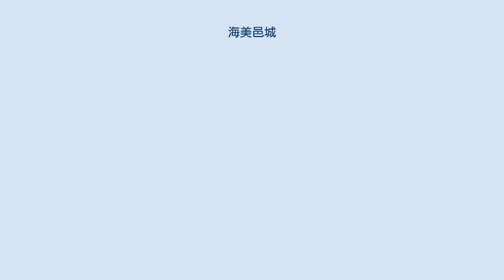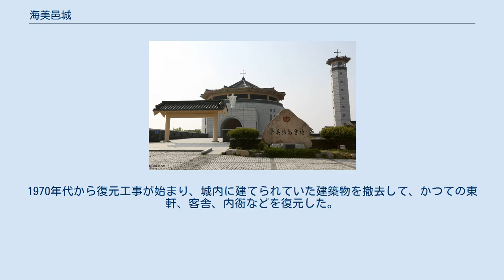海美邑城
海美殉教聖地 海美邑城（ヘミウプソン）は、大韓民国忠清南道瑞山市海美面にある朝鮮王朝（李氏朝鮮）時代の城（邑城）。
韓国の史跡116号に指定されている。
 朝鮮王朝時代に建築された邑城の中では、城壁などの構造がよく保存されている。
韓国に現存する城の遺構の多くが山城である中で、平地につくられた城が残されているのは珍しい。
 王朝時代には3千名余のカトリック信者が処刑されており（韓国のキリスト教参照）、殉教の聖地の1つとみなされている。
 瑞山市では毎年10月に「海美邑城歴史体験祭り」を開催している。
 海美邑城は朝鮮王朝初期に建設された城で、1417年（太宗17年）に築城が開始され、1421年（世宗3年）に完成した。
もともとは海美内廂城といい、倭寇の出没に対応するための軍事的目的で建築された城である。
忠清道兵馬節度使がこの城に駐屯したのもそのためである。
15世紀後半の世祖代、軍事制度は鎮管体制に改編されたが、この城は忠清道地域の主要軍事拠点として役割を引き続き果たした。
この城に駐在した軍官の中に李舜臣がいる。
李舜臣は1578年（宣祖12年）に兵営の軍官として赴任し、10ヶ月間勤めた。
 1651年（孝宗2年）、兵馬節度使は清州に移転した。
かわって海美県の役所（県衙）が移転し、海美邑城と呼ばれるようになった。
この城は湖西左営として地方行政の中心としての役割を果たすようになる。
 近代に入ってもひきつづき行政官庁が置かれていたが、日本統治時代の1914年に行われた郡の統廃合によって海美郡は瑞山郡に統合された。
以後には城内は市街化し、面事務所（村役場）、初等学校、民家などが建てられるようになった。
 1963年、史跡指定される。
1970年代から復元工事が始まり、城内に建てられていた建築物を撤去して、かつての東軒、客舎、内衙などを復元した。
 城の全体の形は、おおむね楕円形である。